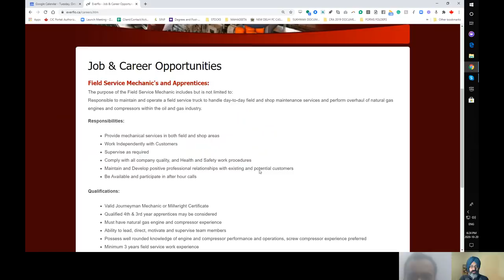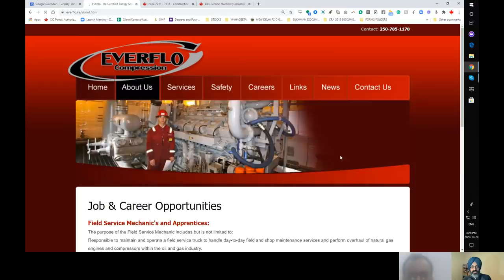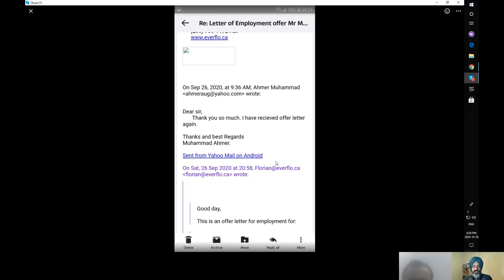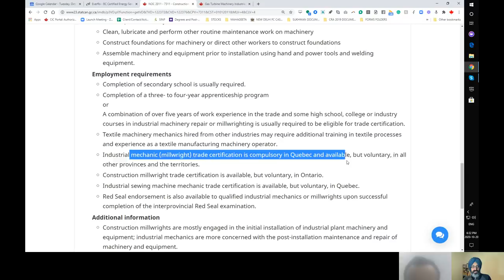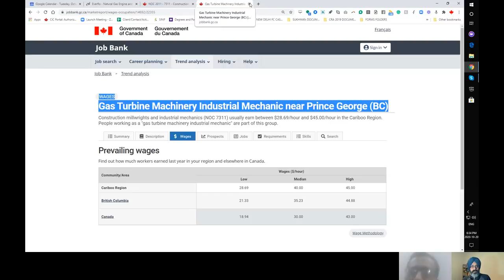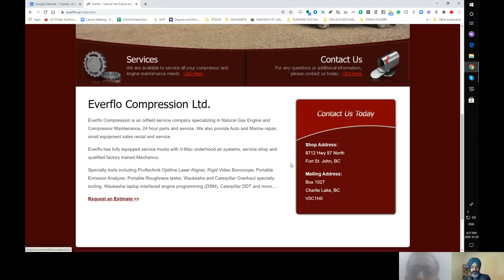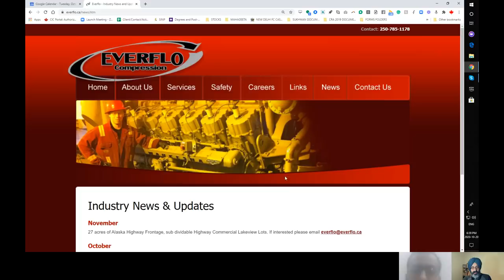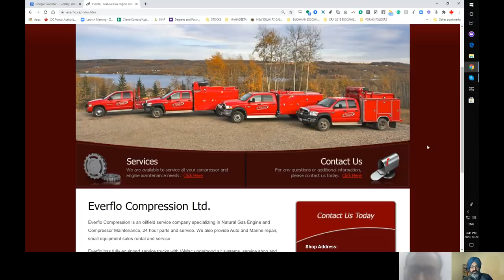Karachi Mechanic gets Canada job offer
Work offer from direct interview. No broker

AMARJOT SINGH